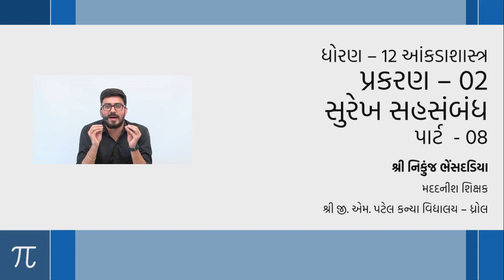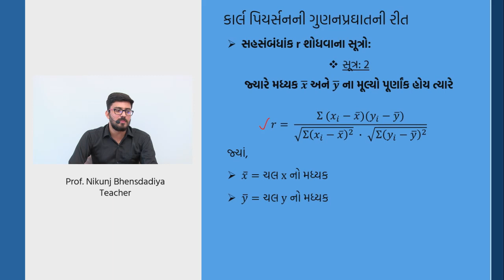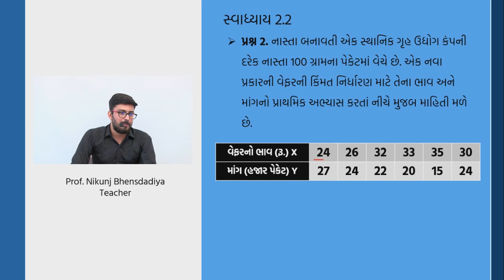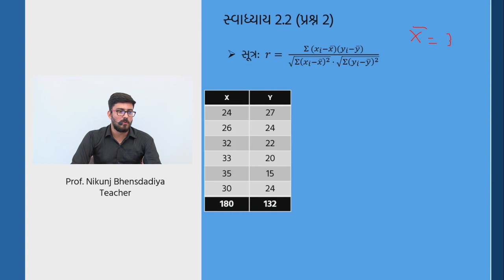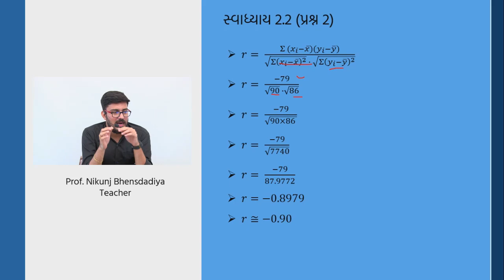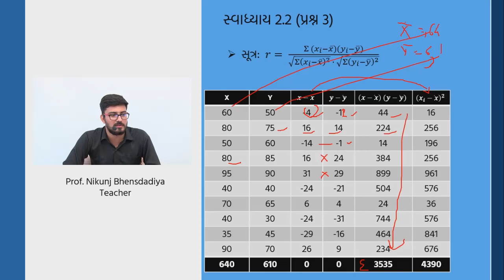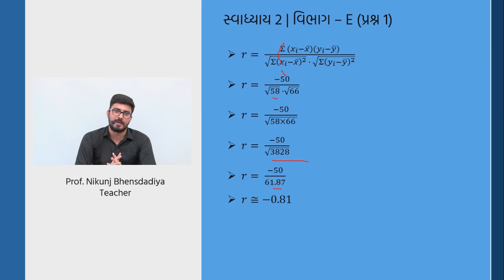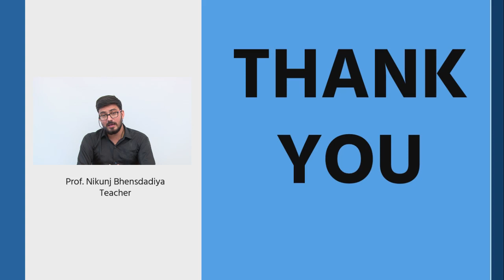ધોરણ 12 કોમર્સ - આંકડાશાસ્ત્ર - પ્રકરણ 2 - સુરેખ સહસંબંધ | Part 8 | Nikunj Bhensdadiya | GMPGS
ધોરણ 12 કોમર્સ - આંકડાશાસ્ત્ર - પ્રકરણ 2 - સુરેખ સહસંબંધ | Part 8
Standard 12 commerce - States - chapter 2 - surekh sahsambandh

Lecture by :
Nikunj Bhensdadiya
Assistant Teacher